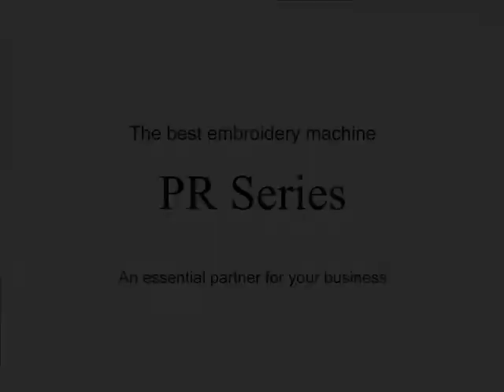Einrichten des Kappenrahmens - Brother PR Stickserie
In diesem Video lernen Sie, wie Sie an der Brother PR Serie einen Kappenrahmen einrichten.